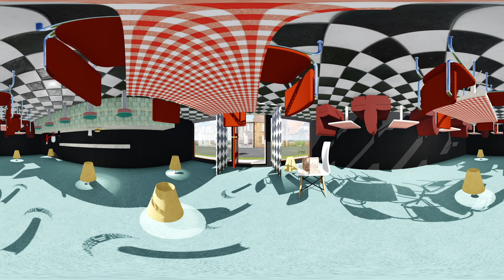courtneyherbertpanomovie injected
VR-Assessment Three- Courtney Herbert